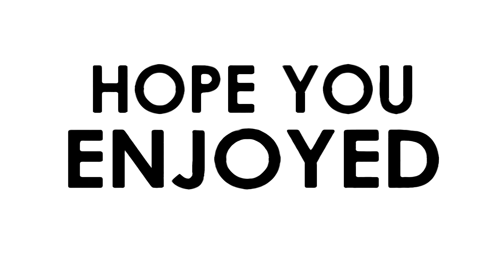LOADED French Fries Stick Recipe by : Food Fusion.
Loaded french fries sticks. Recipe by : Food Fusion.

Ingredients:
-Cooking oil 2 tsp
-Chicken boiled & shredded 1 & ½ Cup
-Adrak lehsan paste (Ginger garlic paste) ½ tsp
-Lal mirch (Red chilli) crushed ½ tsp or to taste
-BBQ sauce 2 & ½ tbs
-Potato fries as required
-Jalapeno chopped
-Cheddar cheese grated
-Mozzarella cheese grated
-Lal mirch (Red chilli) crushed
Green Mayo Sauce:
-Podina (Mint) ½ Cup
-Hara dhania (Fresh coriander) ½ Cup
-Hari mirch (Green chillies) 3-4
-Lehsan (Garlic) cloves 4
-Namak (Salt) 1/4 tsp or to taste
-Lemon juice ½ tbs
-Mayonnaise ¼ Cup
-Doodh (Milk) 3-4 tbs
-Tomato ketchup

Directions:
Potato Fries Loaded Stick:
-In frying pan,add cooking oil,chicken,ginger garlic paste and mix well.
-Add salt,red chilli crushed,BBQ sauce,mix well and cook for 1-2 minutes & set aside.(You can use leftover shredded chicken).
-On working place,arrange potato fries and insert skewer.
-Add cooked chicken,jalapenos,cheddar cheese,mozzarella cheese and red chilli crushed.
-On griddle,place french fries stick,cover and cook on low flame until cheese melts (approx. 2-3 minutes).
Loaded Fries:
-Grease frying pan with cooking oil,add potato fries,cooked chicken,jalapenos,cheddar cheese, mozzarella cheese and red chilli crushed.
-Place frying pan on stove,cover and cook on low flame until cheese melts (approx. 2-3 minutes).
Green Mayo Sauce:
 -In grinder,add mint leaves,fresh coriander,green chillies,garlic,salt,lemon juice,mayonnaise,milk & grind well.
-Serve as it is or drizzle tomato ketchup,prepared green mayo sauce & serve!

Click links below for more cooking videos.